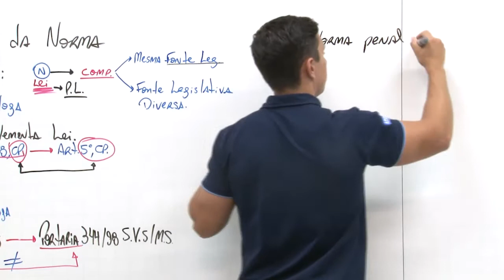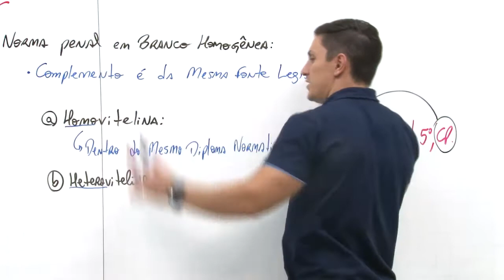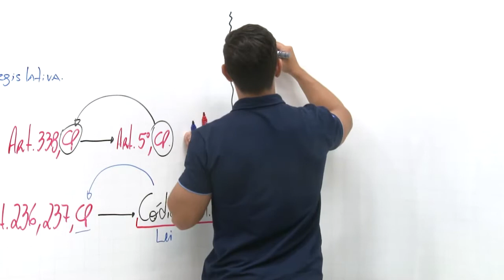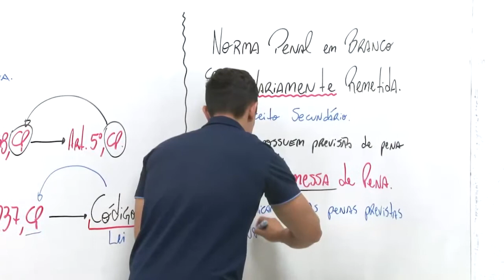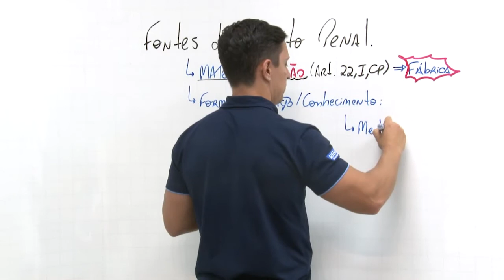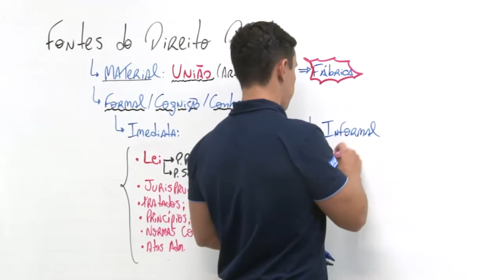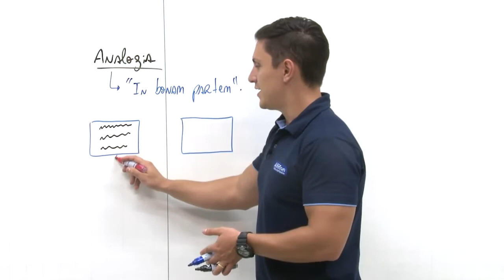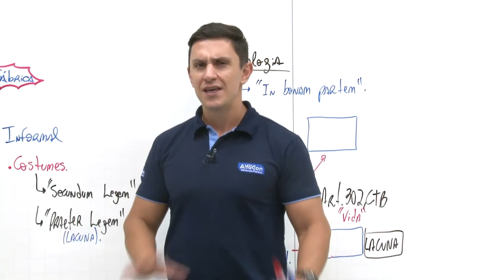Concurso Perícia Forense Estado do Ceará - Auxiliar de Perícia - Aula de Direito Penal Parte Geral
Aula de Direito Penal - Parte Geral com o professor Lucas Henrique Fávero

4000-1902 (capitais e regiões metropolitanas) | 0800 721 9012 (demais localidades)